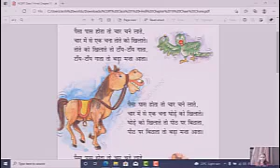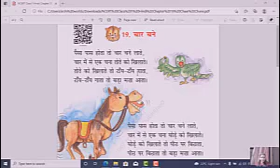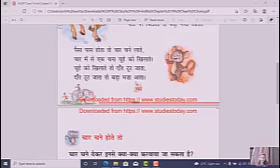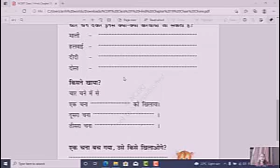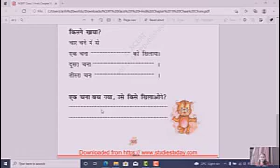NCERT Solutions for Class 1 Hindi Chapter 19 चार चने by arshikaclass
This video will help children to learn their CBSE school syllabus of Hindi Language. CBSE Class 1 Hindi | Chapter 19: चार चने - Hindi Rhymes For Kids |  | Chaar Chane | NCERT | CBSE Syllabus | Rhymes For Kids | Hindi Poem For Kids | Lesson 19